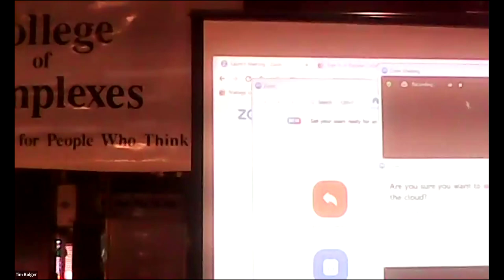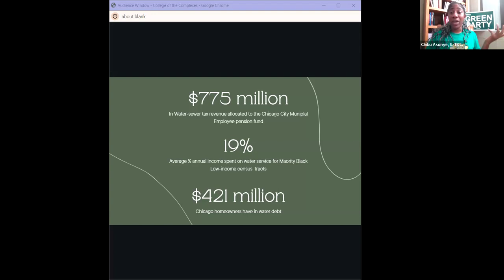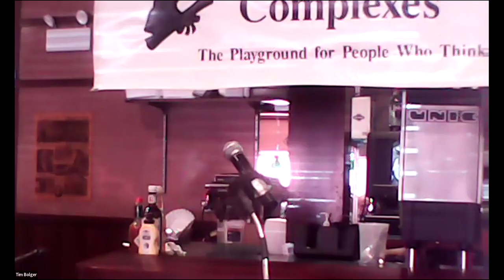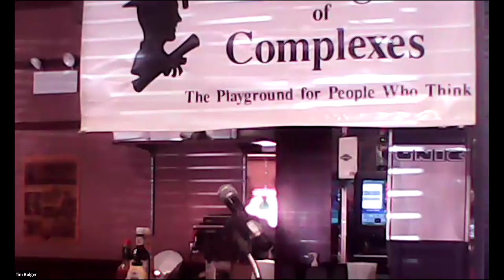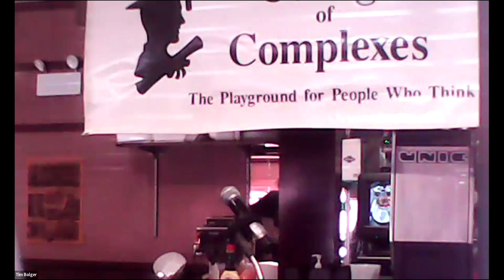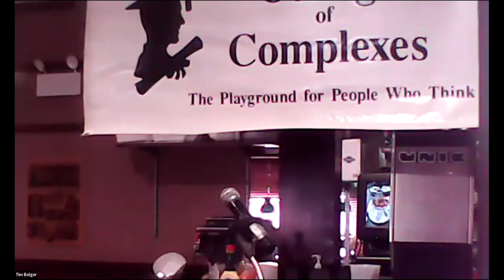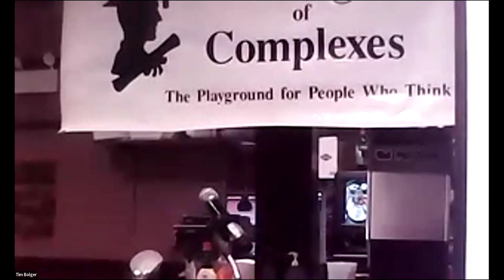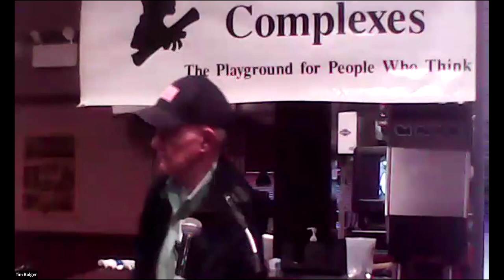C of C 4-13-2024 Zennials of Illinois / Candidate for US Congress, Chibu Asonye Green Party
Zennials of Illinois / Candidate for US Congress, Chibu Asonye  Green Party
estimates of the U.S. population in this cohort range from 30 million to 48 million
advocating clean air and water
Meetings # 3,762 - Chibu Asonye, She/Her/Hers, Founder, Zennials of Illinois

Gives her reasons for running for congress, gets into the Green Party Platform and answers questions about her candidacy for congress Illinois district 13.